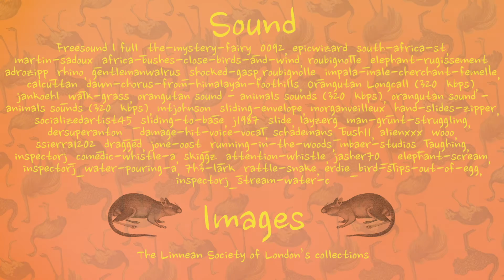Naming Business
The Curious Cases of Carl Linnaeus tells funny stories about his journey of scientific exploration. In this episode we find out why Linnaeus set out to name all livings things on earth. We also learn about how these names allow us to group similar living things together so that we can understand them better.

The Curious Cases of Carl Linnaeus is part of the larger Linnean Learning Video Series. This video series explores the fascinating world of Carl Linnaeus, taxonomy and whole organism biology. The stories, specimens and objects, shared in these 13 videos, over the next four months are entirely unique to The Linnean Society of London.

Tweet and follow us @LinneanLearning